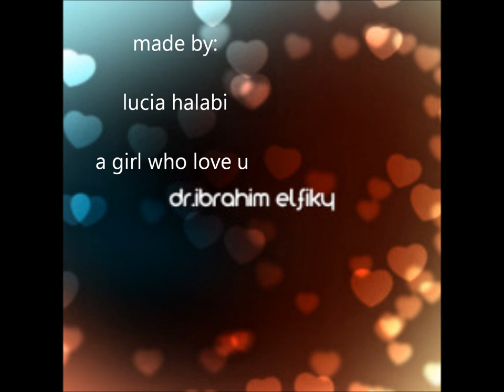dr.ibrahim elfiky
God mercy you..